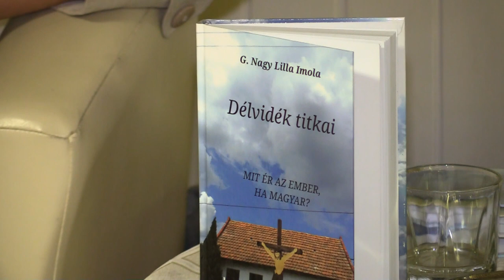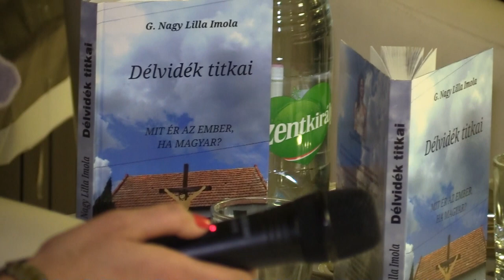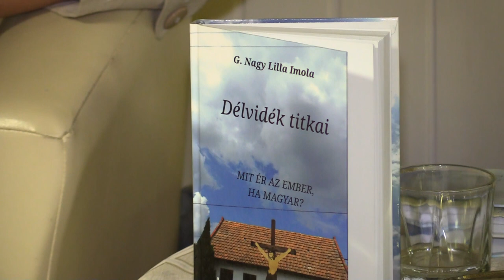Püspökladányban is bemutatta Délvidék titkai című könyvét G. Nagy Lilla Imola